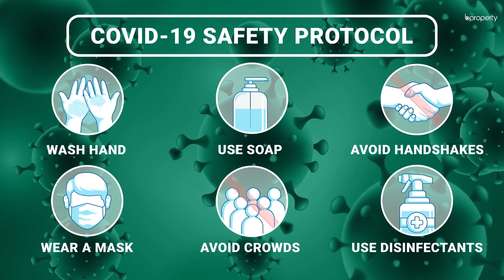Favorable 1,500 Sq. Ft. Flat in Aftab Nagar | Flat for Sale in Dhaka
If a highly secure and comfortable residential location has always been one of your top priorities, then leave aside the worries and pick Aftab Nagar as the place to live in. The flat here is currently undergoing completion and is brand new. The internal architecture reflects a well-organized concept that has fit in all the rooms at ease, keeping plenty of space to move around.